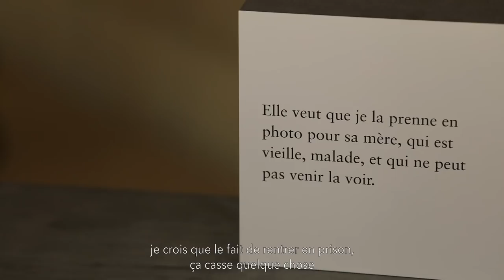Interview de Bettina Rheims à propos de son exposition "Détenues"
Interview de Bettina Rheims à propos de son exposition "Détenues", qui se tient au Château de Vincennes du  9 février au 30 avril 2018 et au château de Cadillac du 1er juin au 4 novembre 2018.

Interview réalisée par la Fondation M6, par Nathalie Renoux, marraine de la Fondation M6.